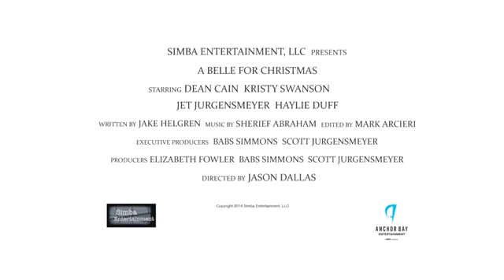Jingle Belle (2014) bande annonce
Résumé : Glenn Borrows fréquente pour la première fois une femme depuis qu'il a perdu son épouse dans un accident de voiture. Dani, pâtissière, a jeté son dévolu sur ce séduisant avocat mais les enfants de Glenn, Phoebe et Elliot, acceptent mal sa présence pour Noël. C'est alors que la famille recueille un jeune chiot, Belle, qui ravit les enfants mais que Dani, allergique, décide de faire piquer

Titre Original :  A Belle for Christmas
Téléfilm - Comédie - Etats-Unis - 100 minutes
Réalisé par Jason Dallas
Avec Dean Cain, Kristy Swanson, Jet Jurgensmeyer, Haylie Duff, Meyrick Murphy, Avary J. Anderson, Connor Berry, Babs Simmons, Jonathan Guraedy, Christina Mandrell
Credits : Jake Helgren, Amanda Dillingham, Lindsay Zgonina, Sherief Abraham, Nise Davies, DeLaney Henry, Elizabeth Fowler, Scott Jurgensmeyer, Babs Simmons, Cholin Boyd, Charity Spencer, Clear Pictures Entertainment, Simba Entertainment